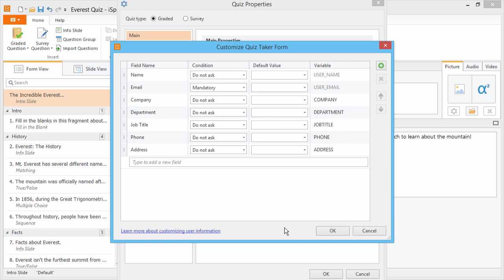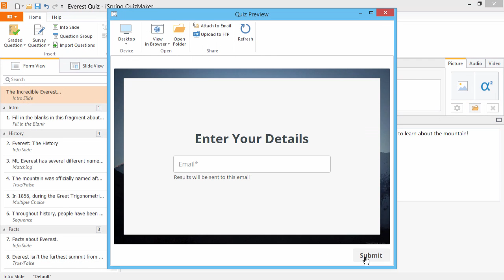How to Send Quiz Results to a Student’s Email Address